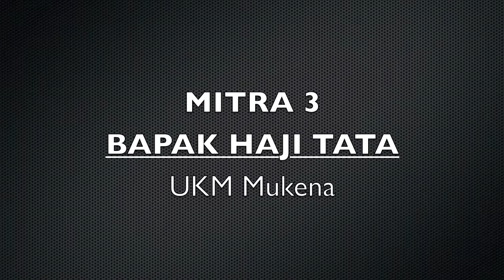IbPE Bordir Tasikmalaya Jawa Barat 2016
edit video murah?
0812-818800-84